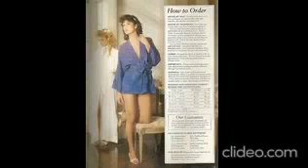Victoria secret swimwear